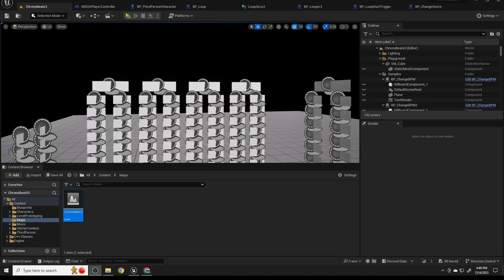First Look UE5.3 Looper